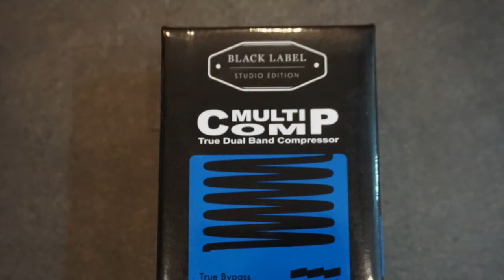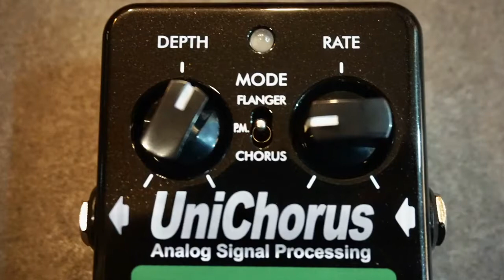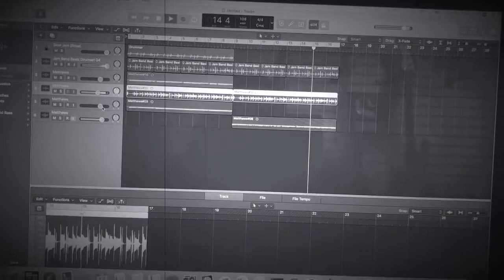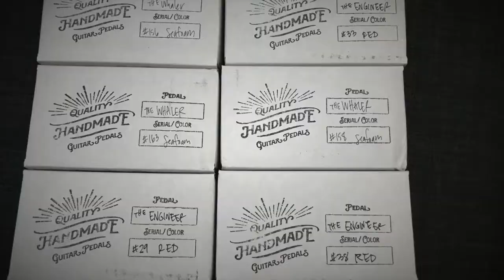베이스 이팩터 EBS & Matthwew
안녕하세요. 덕베이스입니다. 오늘은 베이스 이펙터 EBS 멀티컴프, 유니 코러스와 메튜스 이펙터 드라이브와 신스를 소개합니다.

베이스 연주자들도 다양한 사운드를 연출하기 위해 이펙터를 사용하고 있으며 현대 음악 사운드를 연출하는데 도움이 되는 제품들입니다.

EBS 구입은 여기에서 가능합니다.